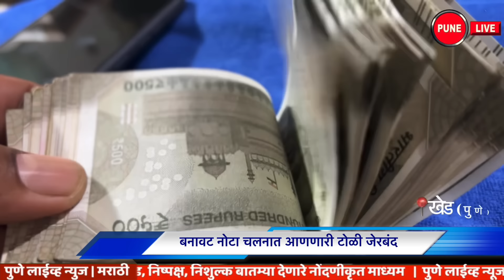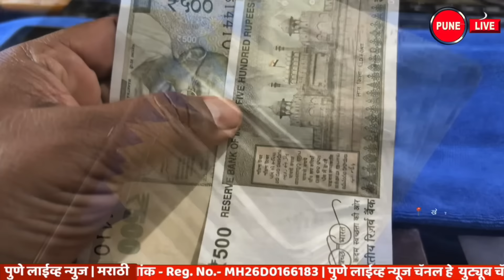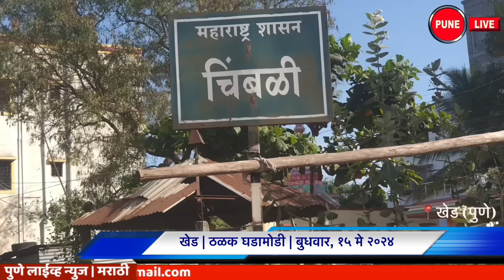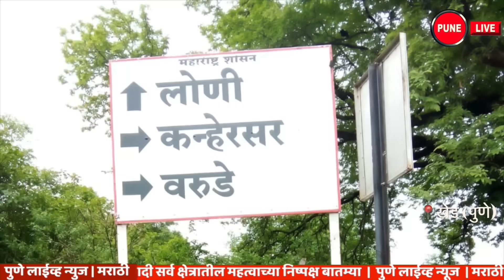KHED | ठळक घडामोडी | Wednesday, May 15, 2024 | Highlights | PUNE LIVE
CHAKAN, ALANDI , RAJGURUNAGAR, | Wednesday, May 15, 2024
KHED | Highlights | Wednesday, May 15, 2024
counterfeit notes; gang jailed; 2 of the chakan arrested
Maval Firing; Accused Chakan jailed
Will the glorification of criminals stop?
खेड | ठळक घडामोडी | बुधवार, १५ मे २०२४
बनावट नोटा; टोळी जेरबंद ; खेडचे २ अटकेत
मावळ गोळीबार; आरोपी चाकणला जेरबंद
गुन्हेगारांचे उदात्तीकरण थांबणार का ?
संपादक | अविनाश लक्ष्मण दुधवडे, चाकण
Editor | Avinash Laxman Dudhawade, Chakan